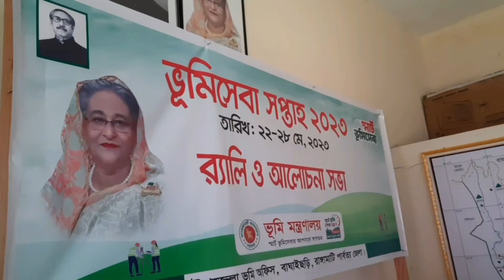বাঘাইছড়ি তে ভূমি সেবা সাপ্তাহ উদযাপন